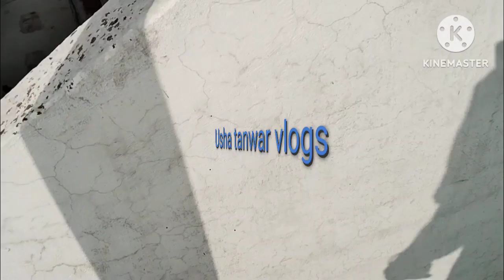💁👉🙂देखिए मेरे ससुराल का पुरा गांव, 🙂💁👪बच्चों के लिए आज बनाए करेले और मटर वाले चावल।🫕🫕🙂